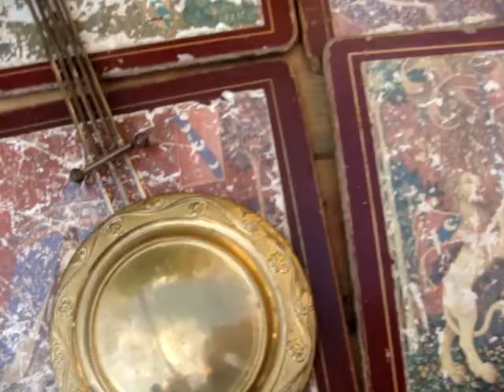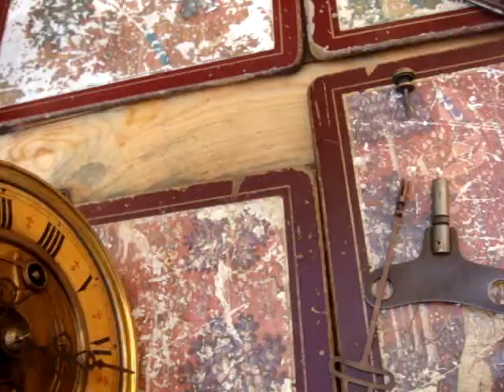Vintage German Movement For Wall Clock Spare Or Repair